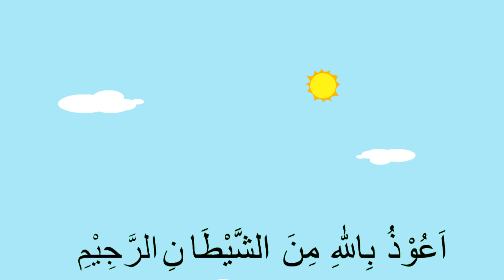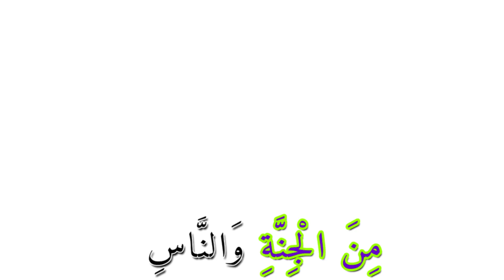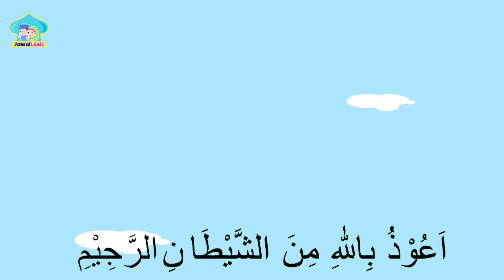Surat Al Zalzalah - Anak Islam - Bersama Jamal Laeli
Playstore Game Sweet Laeli: shorturl.at/xNOP7

Assalamualaikum adik-adik...

Mari kita lihat video animasi ini, kami berharap melalui video ini dapat membantu kalian belajar surah Al-Ikhlas, Al-Fatihah, An-Nas, - Al-Falaq Dan Ayat Kursi.
Jangan ragu untuk memberikan umpan balik ya. Surah Al-Ikhlas Untuk Kanak-kanak Versi Jamal Laeli

Terima kasih

Untuk menjadi orang pertama yang tahu video terbaru jangan lupa SUSBSCRIBE ya Dan SHARE...

Dolant Kreatif